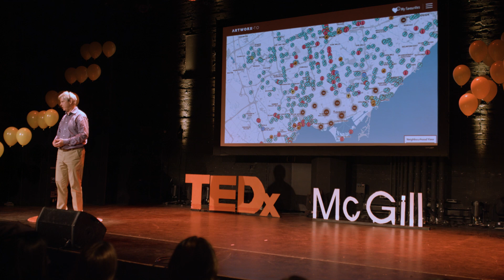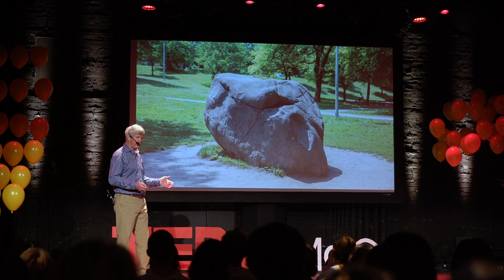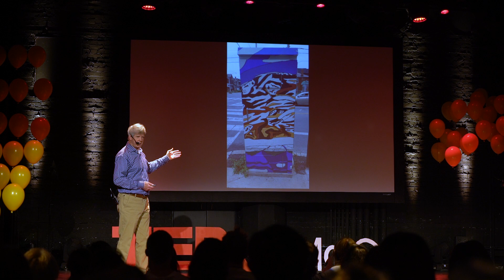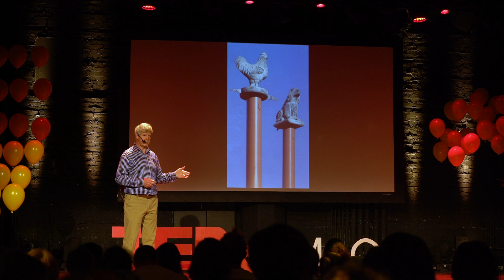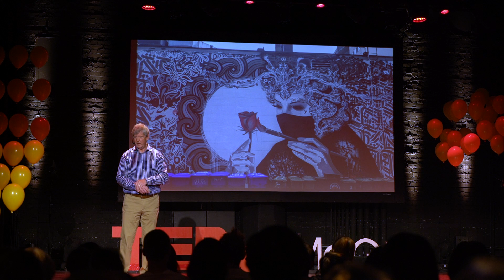Mapping Meaning | Jonathan Spencer | TEDxMcGill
How can we learn about the public art we walk past each day? Jonathan Spencer tells the story of ArtworxTO, a project to create more than 50 smartphone tours of Toronto's vast public art collection. As we tell the stories of a city's art and architecture, we create meaning on the paths we take through the city. This talk was filmed and edited by TVM, Student Television at McGill.

Jonathan Spencer is the Mapmaker at Driftscape and a developer of the ArtworxTO tours of Toronto's outdoor public art collection which launched in September 2021. After wandering through West Africa on foot, by truck, boat, bike, train and donkey cart he pursued a career in accounting and public policy. He is the founder of the Toronto Snowshoe Club and serves on the board of the Canadian National Institute for the Blind. This talk was given at a TEDx event using the TED conference format but independently organized by a local community.